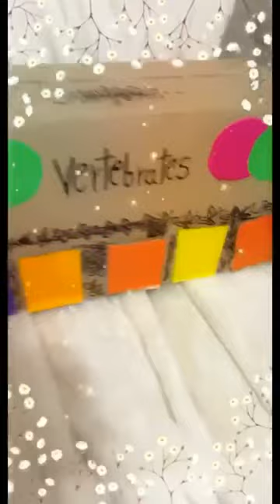Reema_International_School Science presentation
Science presentation about vertebrates and invertebrates.
🌹🌹Dlyle 3E 🌹🌹
T/ Riham